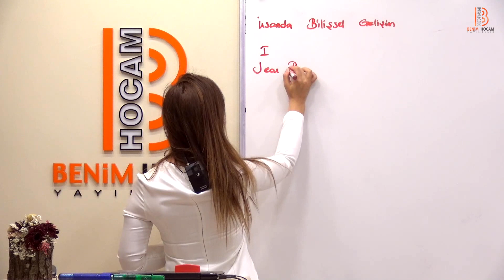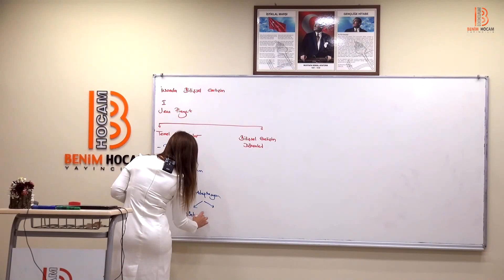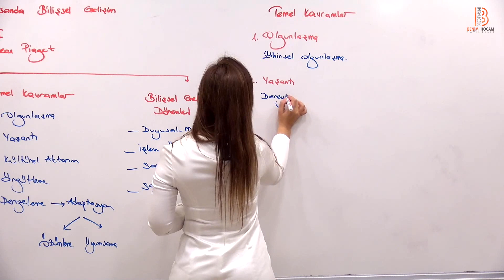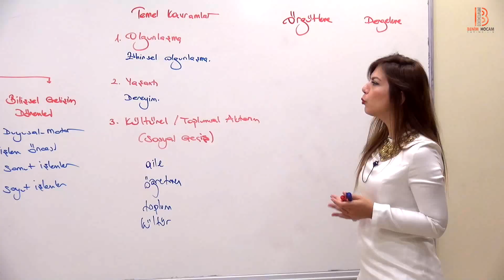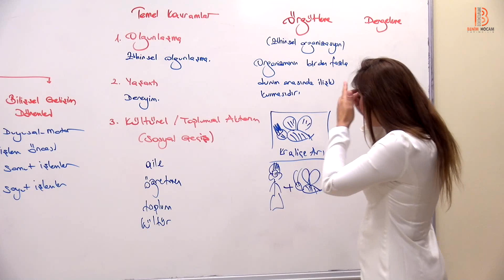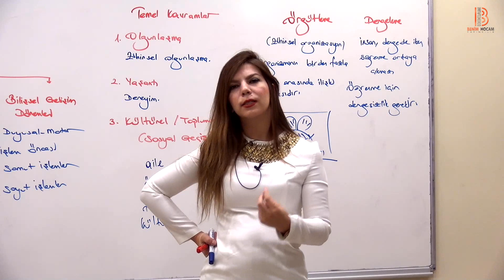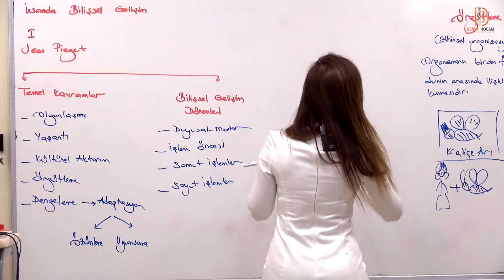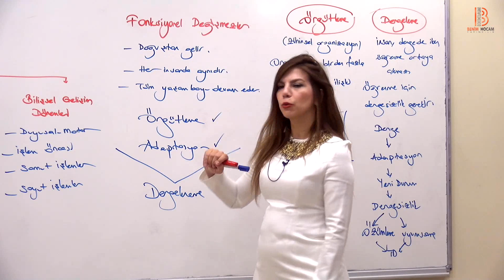19) ÖABT PDR - Psikolojinin Temel Kavramları XIX - Ayşegül ALDEMİR - 2022